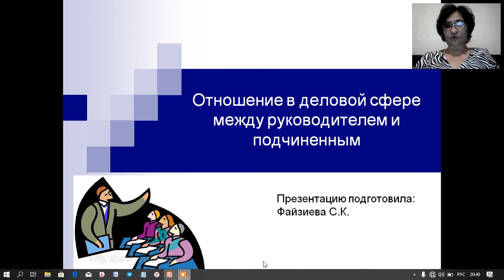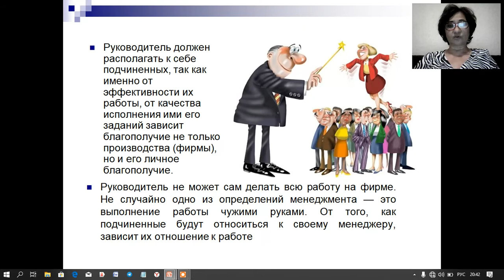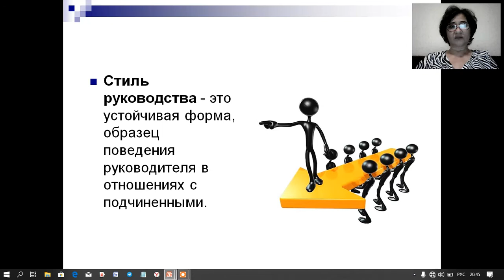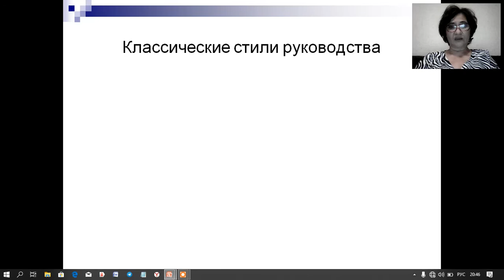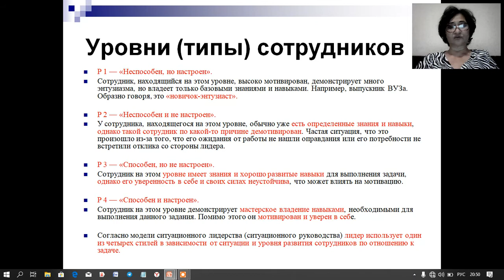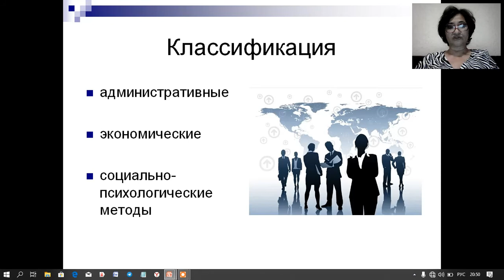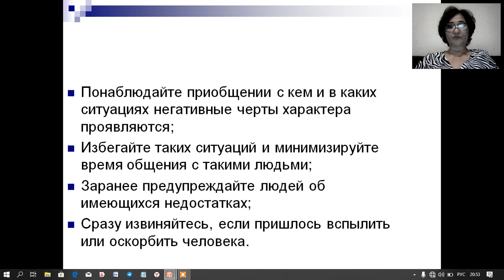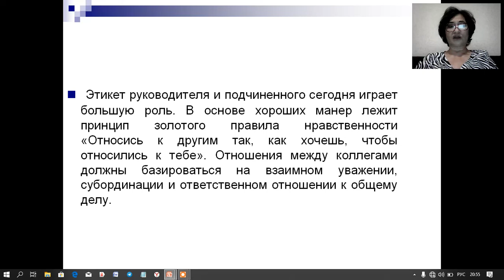Отношение в деловой сфере между руководителем и подчиненным